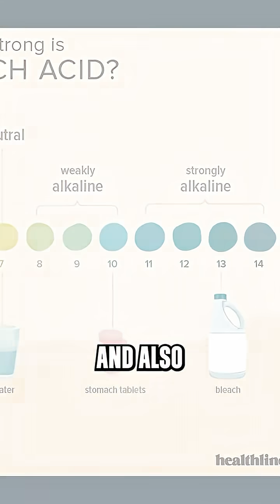Doctor Debunks Viral Morning Wellness Routine (Science vs Smoothies)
Doctor destroys popular wellness morning routine with actual science 🥤🔬

THE WELLNESS ROUTINE:
32oz lemon water to "flush everything out"
32oz celery juice to "alkalize the system"
"Heavy metal detox" smoothie

THE SCIENTIFIC REALITY:
LEMON WATER: Your kidneys flush things out, not flavored water. Lemon adds taste and minimal nutrients.

CELERY JUICE "ALKALIZING": Your body maintains blood pH at 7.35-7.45 automatically. Drop outside this range = death. Also, she just drank acidic lemon juice, then alkaline celery juice because her body "can't balance itself" 🤦‍♂️
STOMACH FACTS: Your stomach maintains pH of 2 (highly acidic) regardless of what you drink.

DETOX SMOOTHIES: Doctor's new definition = "miracle potion" because that's essentially what people think they do.

Your body is an incredible biological machine that doesn't need morning smoothie instructions ⬆️

💡 SAVE to avoid wellness scams
🧠 SHARE to spread actual science

Via: doctormike.clips